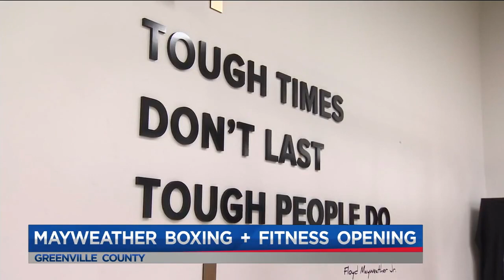Greenville, SC - Opening Day